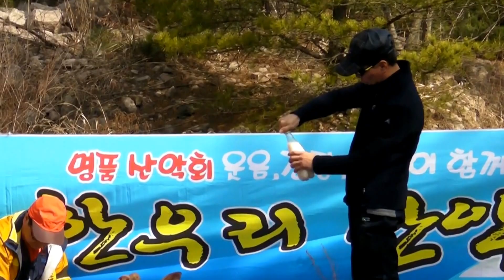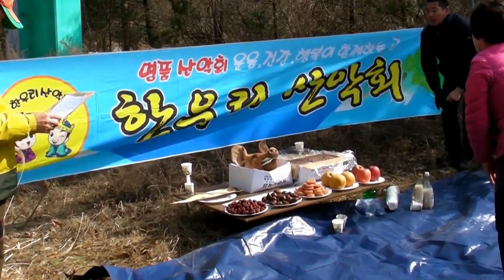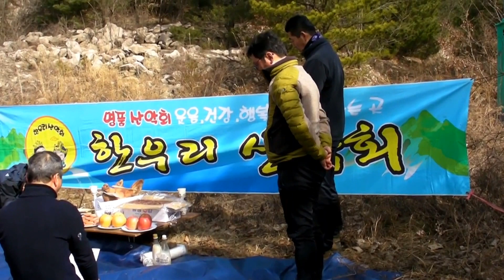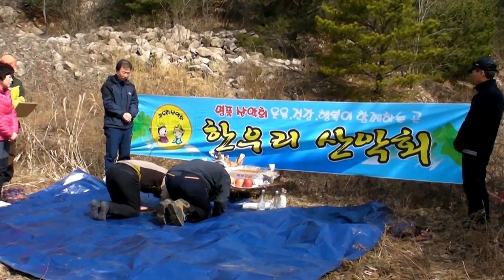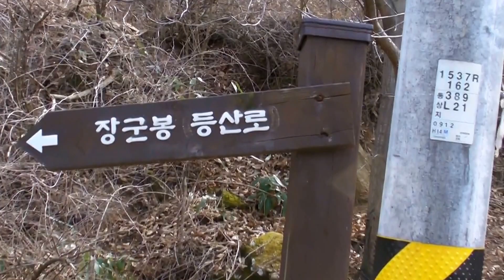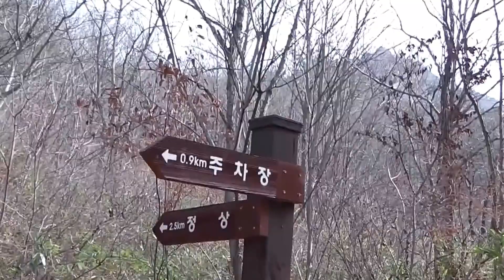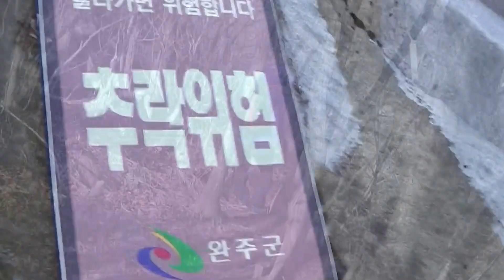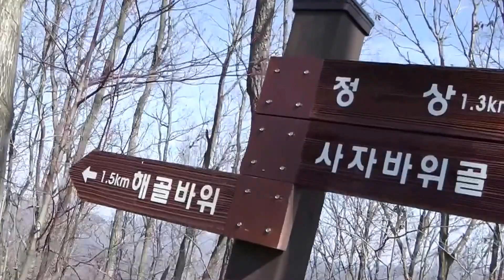170226 경주한우리산악회 기차산 산행기 1